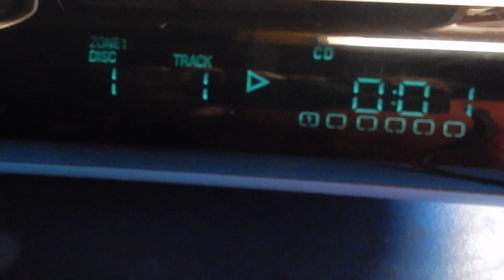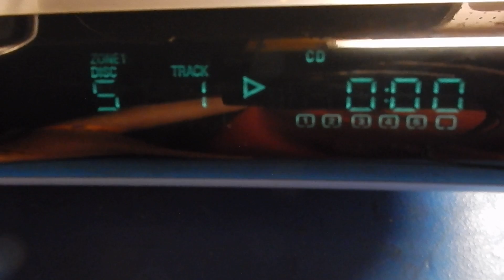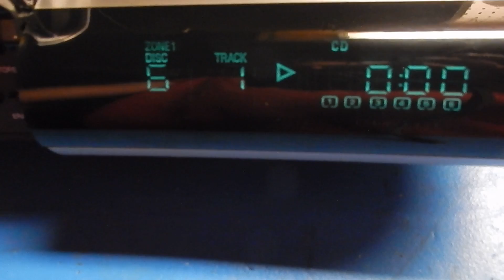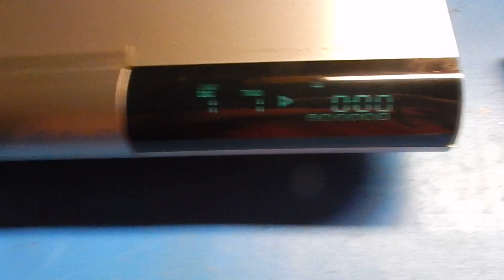Bose Lifestyle 20